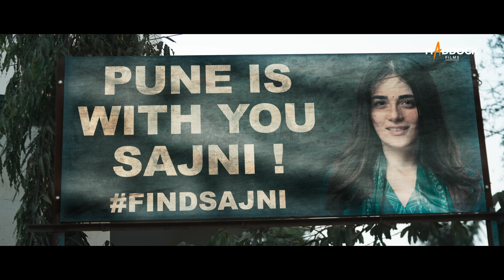Sajini Shinde Ka Viral Video | Trailer | Nimrat, Radhika, Bhagyashree, Subodh | Mikhil M | Dinesh V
Ek perfect beti, ek perfect mangetar, ek perfect teacher aur ek viral video! 📹

SajiniShindeKaViralVideo trailer is out!
Mystery out on 27th October, 2023, in a theatre near you.

Starring: Nimrat Kaur, Radhika Madan, Bhagyashree, Subodh Bhave, Soham Majumdar, Chinmay Mandekar, Shruti Vyas, Sumeet Vyas, Sneha Raikar, Ashutosh Gaikwad, Rashmi Agdekar
Directed by: Mikhil Musale
Produced by: Dinesh Vijan
Story & Screenplay: Mikhil Musale & Parinda Joshi
Additional Screenplay & Dialogue : Anu Singh Choudhary & Kshitij Patwardhan
Director Of Photography: Tribhuvan Babu Sadineni
Co Producer : Sharada Karki Jalota & Poonam Shivdasani
Production Designers: Swapnil Bhalerao Madhur Madhavan
Editor: Sumeet Kotian
Director of Choreography: Ruel Dausa Varindani
Chief Assistant Director: Rakesh Nair
Action Director: Javed Karim
Executive Producer: Radhikkaa Joshii
Costume Designer: Shivank Vikram Kapoor
Re-Recording Mixer - Alok De
Sound Designer:  Subhash Sahoo
Background Score: Hitesh Sonik
Music on: Zee music
Distribution Partner: Pen Marudhar
Post Production - The Post Co.
VFX - The VFX Co.